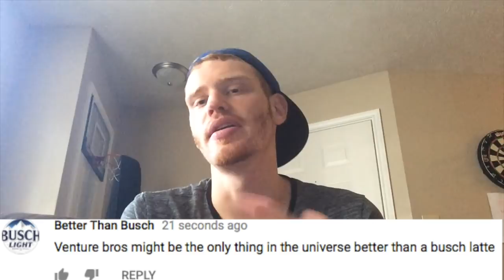Venture Bros Easter Eggs & Missed Joke | Season 7 Episode 5 & 6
Venture Bros Season 7 has been loaded with Easter Eggs, Missed Jokes & References. Who is the Blue Morpho, what happened to Jonas Venture, who caused the movie night massacre.

More Theories!